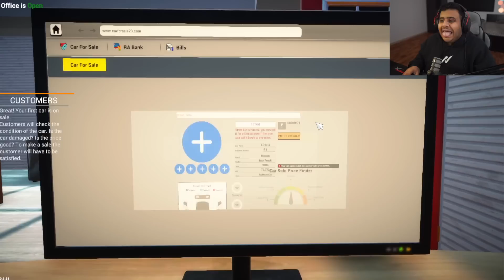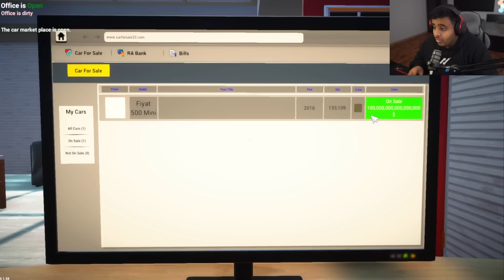محاكي بيع السيارات | عادل واخوانه لبيع السيارات🚗💵